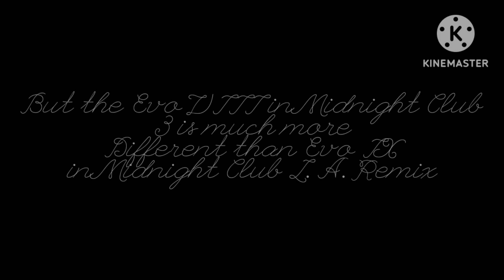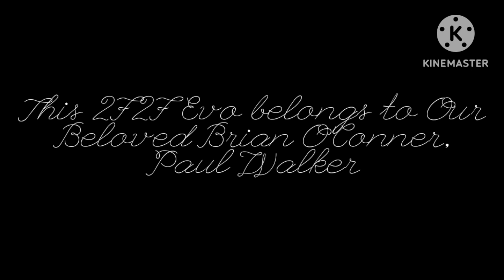Midnight Club 3 Custom || Mitsubishi Evo VIII 2F2F Paul Walker Remake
Let's Remember about Paul Walker all Over again with the 2F2F Paul Walker Remake of my Mitsubishi Evo VIII from Midnight Club 3